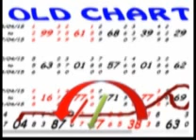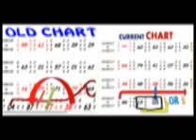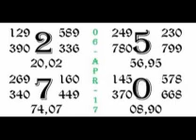06 4 मुम्बै मेन लीक रेपोट 6 april leak main mumbai